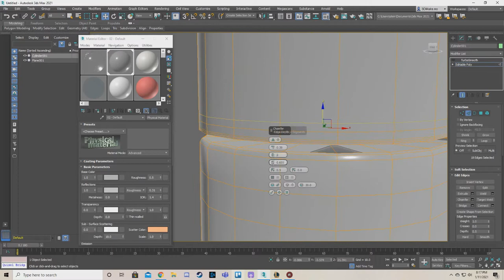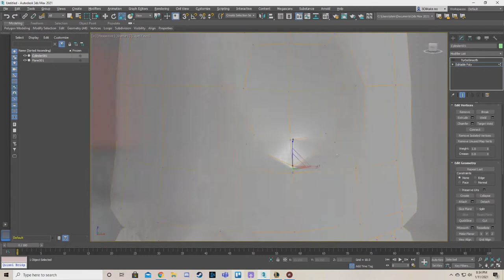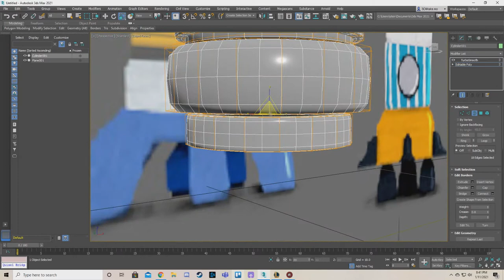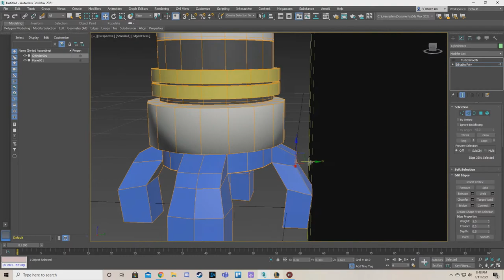3D Speed Modeling - Tiny Rocketship - 3ds Max/Substance painter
Made a tiny and simple Rocketship based on some concepts from Chloé Dumoulin!